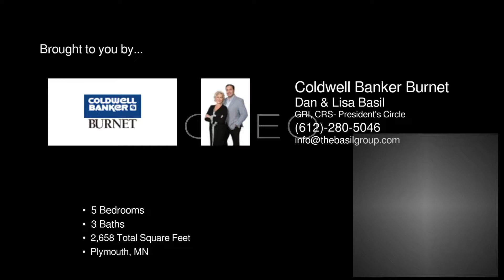2840 Alvarado Lane North Plymouth MN 55447 - Dan Lisa Basil - Coldwell Banker Burnet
The Greatest Rental On Earth!

Greatest rental on earth just minutes from Wayzata and 15 minutes to downtown Mpls! Close to Baker Park and Luce Line trail.Stunning,5 br open style home on a quiet lane w/ nature's backdrop in back. Gourmet kitchen, vaulted ceilings, 3 bedrooms up, 2 bedrooms down, 2 fireplaces,lower walkout, 2 decks, heated garage and a completely updated interior. Stylish master suite with a private ¾ bath and walk-in closet. Enjoy a fenced yard w/ 2 decks w/ pond - woodland views. Wayzata School District.